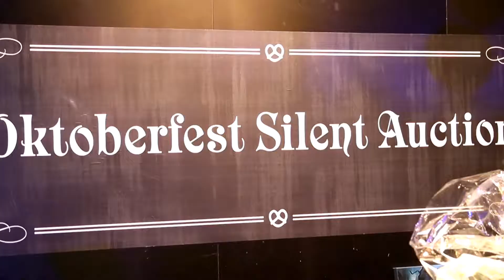Oktoberfest 2016 Video